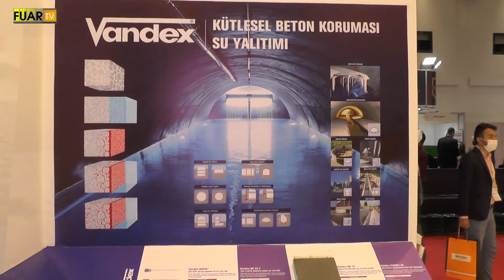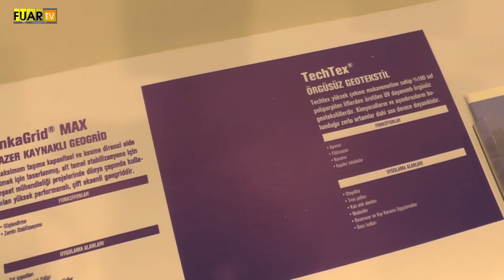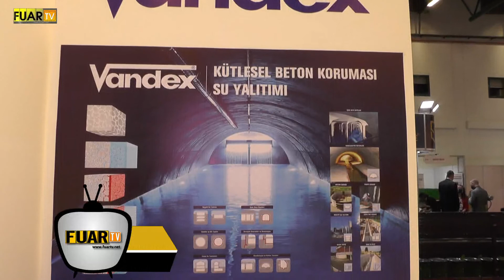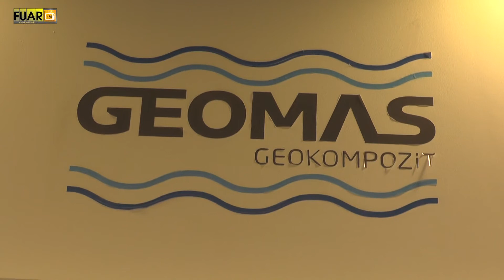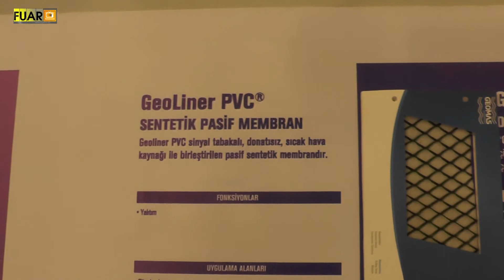İZOMAS ŞİRKETLER GRUBU ''GEOMAS'' - ATAŞEHİR/İSTANBUL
İZOMAS ŞİRKETLER GRUBU ''GEOMAS'' satış müdürü Tayfun ERDÖNMEZ , başarı ve faaliyetlerini Tarım Fuarı firma standında, Fuar TV muhabirimiz Ayşe TEZCAN' a anlattı.